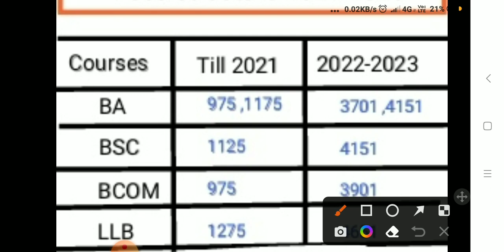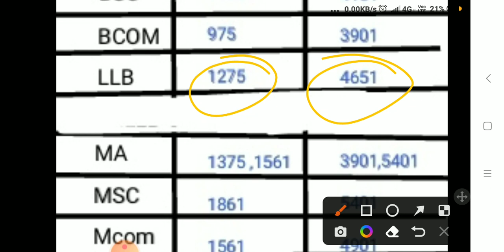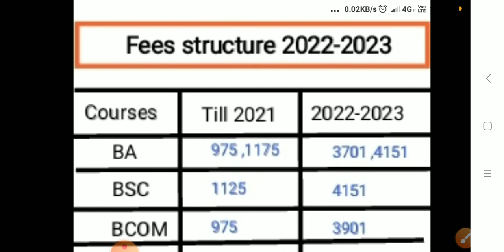Allahabad university fees structure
au domain subject
allahabad university correction window
cuet ug admissions 2022
cuet allahabad university admission 2022
allahabad university new update
registration fees
au fee hike
muskan Gupta allahabad university
au study point
correction window kab open hoga??